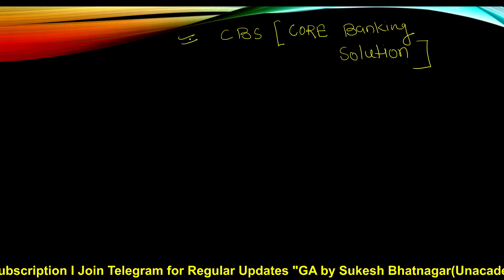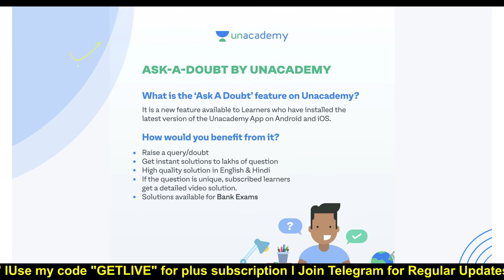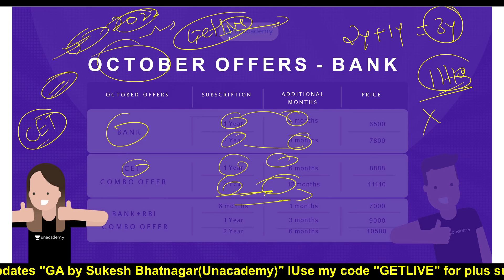All about CBS & CTS | BANK EXAMS 2021 | Banking Awareness | The Bankers | Sukesh Sir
In this session,  Sukesh Sir will discuss All about CBS & CTS. All bank aspirants do not miss this ultimate session by Sukesh Sir

Banking Awareness is one of the easiest way to score better in Mains exam for Banks. This Session is a must see for all IBPS/RRB/SBI PO/Clerk 2021 aspirants.

To take Unacademy's weekly scholarship test and win attractive prizes, enrol NOW for Unacademy Combat

Explore our latest **Ask a Doubt feature** in 3 Easy Steps:

1. Step 1: Open """"""""""""""""""""""""""""""""""""""""""""""""""""""""""""""""""""""""""""""""""""""""""""""""""""""""""""""""""""""""""""""""Ask a Doubt"""""""""""""""""""""""""""""""""""""""""""""""""""""""""""""""""""""""""""""""""""""""""""""""""""""""""""""""""""""""""""""""" Section on Uancademy App.
2. Click a photo of the question, Crop & Upload.
3. Select your Subject

You can enrol to Unacademy Subscription and get the following benefits:
1. Learn from your favourite teacher
2. Dedicated DOUBT sessions
3. One Subscription, Unlimited Access to Live Online Classes and Videos
4. Real-time interaction with best-in-class teachers
5. You can ask doubts in live online classes
6. Limited students in each Class
7. Download the videos & watch offline